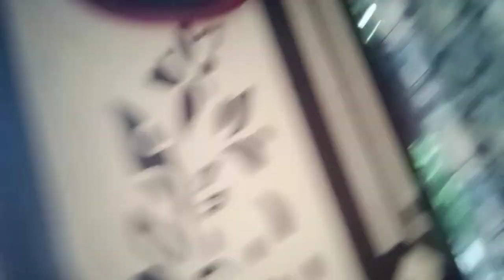welcome my mini vlloge